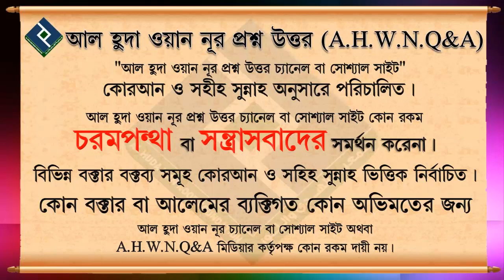তাহাজ্জুদ পড়ার আগে যদি বিতির পড়ে ফেলি পরবর্তীতে কি তাহাজ্জুদ পড়া যাবে ᴴᴰ┇শায়খ সাকির হোসাইন সালাফী